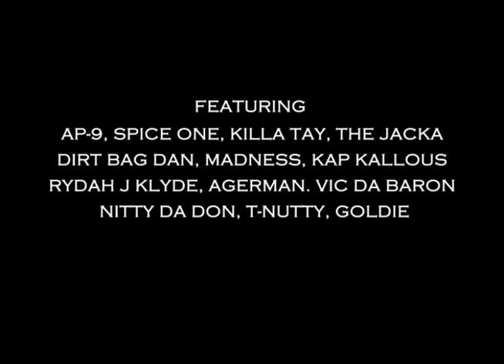FRANK STACKS & L-$ "ALL JOKES ASIDE" - FREE ALBUM OUT NOW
DOWNLOAD THE ENTIRE ALBUM FOR FREE!

FRANK STACKS & L-$ - ALL JOKES ASIDE

FEATURING
SPICE ONE, AP9, JACKA, RYDAH, KILLA TAY, AGERMAN, MAHEM, T-NUTTY, GOLDIE, MARVALESS, VIC DA BARON, NITTY DON DADA, DIRT BAG DAN, MADNESS, LUSH ONE & MORE